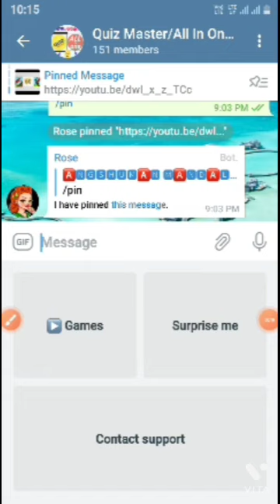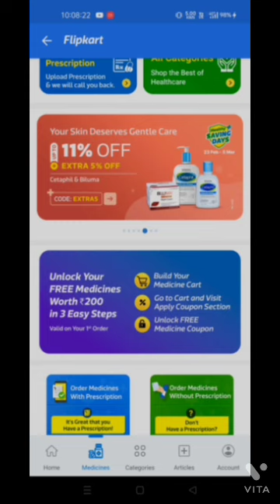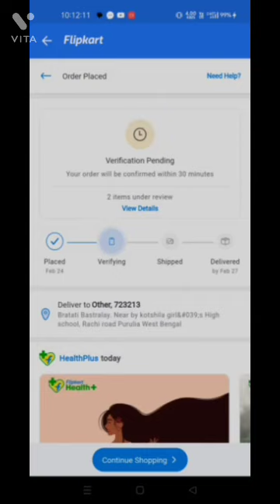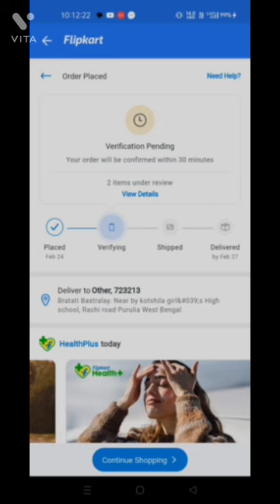।।Get2️⃣0️⃣0️⃣Rupee Off।।Flipkart Health Plus➕।।Flipkart।।